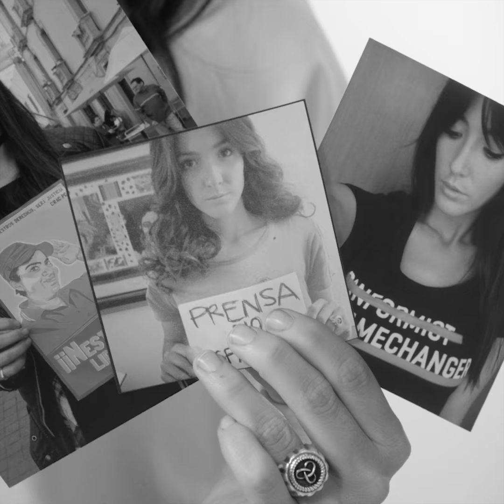Clinique Difference - Difference Maker - ERENDIRA IBARRA